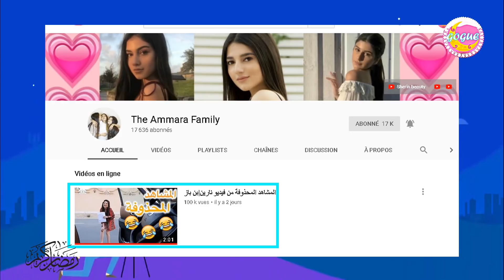قناة نارين و شيرين و سيدرا بيوتي الجديدة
شو هي الازياء التقليدية اللي ارتداها اليوتيوبرز ؟
شو هو السر اللي خلا نور ستارز تحصل على 4ملايين مشترك خلال سنة فقط
جميع الحقوق محفوظة لدا قناة غوغ